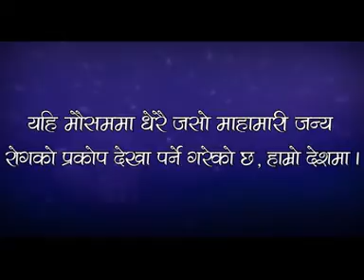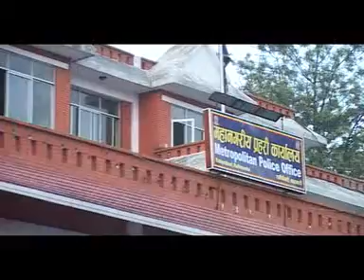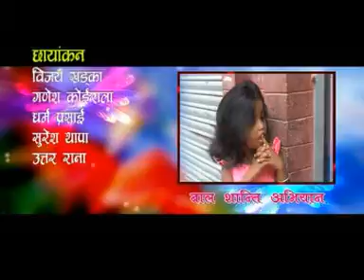Bal Shanti Abhiyaan(episode-430)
This episode is about  talks with health,education and protection of experts for the well being of the children.